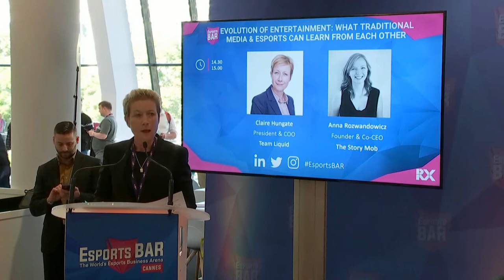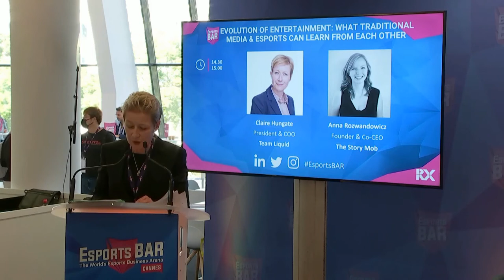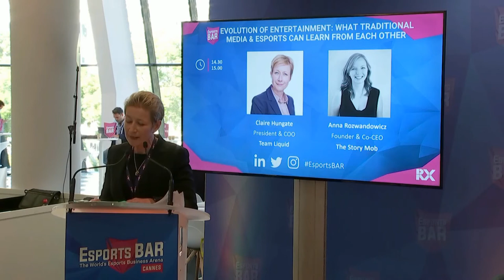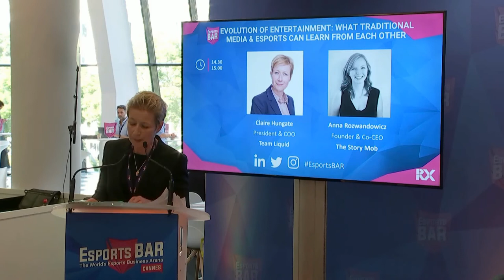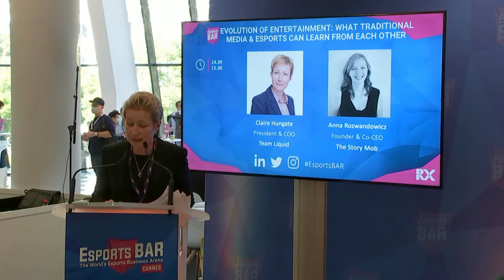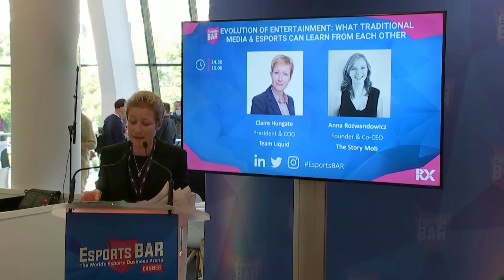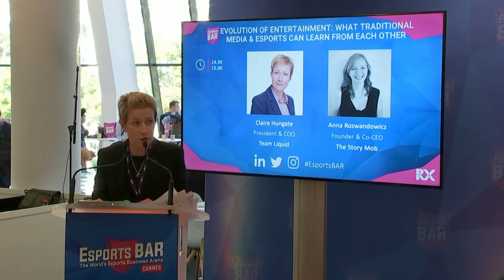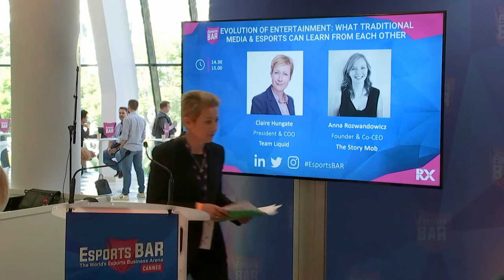Evolution of Entertainment: What Traditional Media And Esports Can Learn From Each Other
VOD Esports BAR Cannes Keynote from Octobre 13.

Claire Hungate is an internationallyr ecognised expert in the Entertainment & Media space. She has spent the last 20 years in executive roles in the television, digital media & gaming sectors, including running some of the biggest and most successful TV production companies in the World. In this session, she explores the evolution of the entertainment scene combining her learnings from the world of TV to the esports ecosystem.
Her speech is followed by a Q&A with Anna ROZWANDOWICZ, CEO & co-founder of the Story Mob and Shaker of the Year of the 2021 Games Shakers Awards!